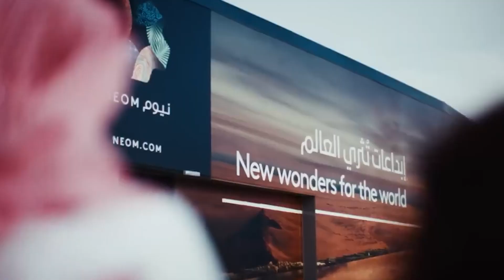NEOM Project: A Visionary Megacity Redefining the Future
Situated in the northwest region of Saudi Arabia, NEOM stands as a pioneering project poised to transform the concept of urban living. Spanning across 26,500 square kilometers of pristine desert landscape, NEOM encapsulates the essence of sustainable development, innovation, and technology-driven progress. With a vision to create a model for the cities of tomorrow, NEOM integrates cutting-edge infrastructure, renewable energy sources, advanced technologies, and sustainable practices. This ambitious endeavor aims to foster economic growth, attract global talent, and cultivate a dynamic ecosystem where residents, businesses, and visitors thrive in harmony with nature. As a beacon of progress, NEOM represents a bold step towards shaping a brighter and more sustainable future for generations to come.